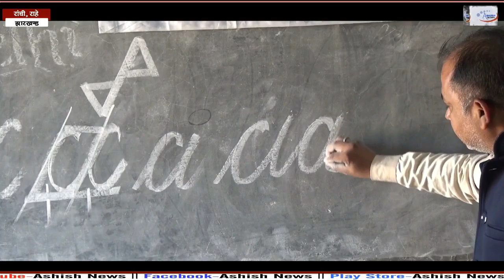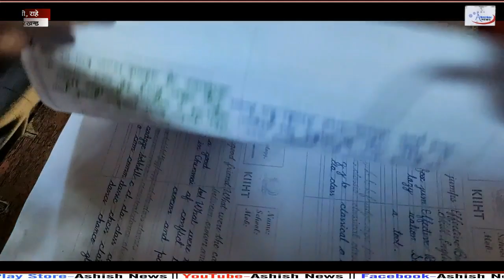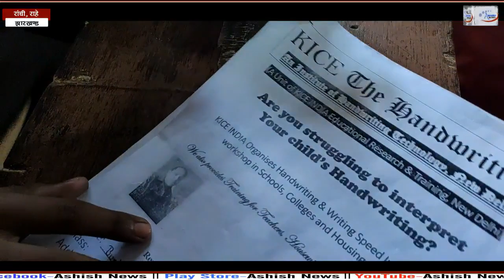10 वर्ष के मेहनत पर भी नहीं बन पायी हैंडराइटिंग, लेकिन मिनटों में बन गयी सुंदर हैंडराइटिंग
हैंडराइटिंग को लेकर 10 वर्ष मेहनत किया लेकिन मिनटों में परिवर्तन होकर बन गयी सुंदर हैंडराइटिंग